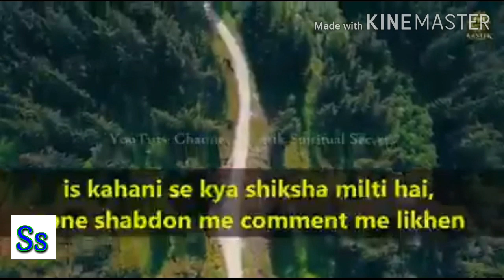जगन्नाथ मंदिर की कहानीजगन्नाथ मंदिर की कहानी New Video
जगन्नाथ मंदिर इस वीडियो में हमने एक भगत की कहानी जो कि जगन्नाथ मंदिर पर आधारित है इस वीडियो में वह दिखाई गई है अगर आपको यह वीडियो पसंद आए तो प्लीज चैनल को सब्सक्राइब वीडियो को लाइक एंड शेयर जरूर करें एवं अपने मित्रों को यह वीडियो जरूर शेयर करें